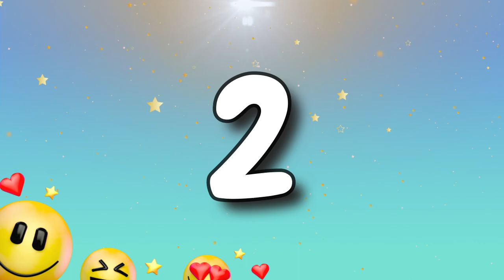Encontre o EMOJI DIFERENTE 🍔🍟 ESPECIAL: Logomarcas, Comidas e Bebidas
No vídeo de hoje, você vai se divertir com um desafio muito legal: encontrar o emoji diferente!
São 18 jogos emocionantes que vão testar suas habilidades de observação e percepção.
Você terá logomarcas, emojis de comidas e bebidas! 🎂🍰

🍕🌭 Ah, e não esqueça de deixar sua pontuação nos comentários!
Muito obrigada pela sua audiência e espero que você se divirta jogando!"

👉 Melhores Vídeos da Semana